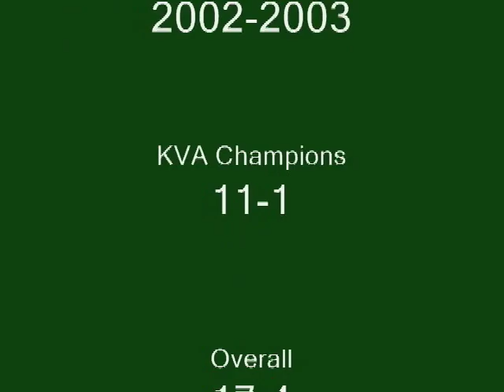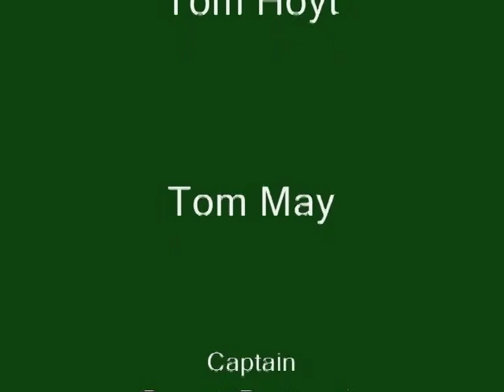PENNFIELD BASKETBALL 2002-03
Highlights of the 2002-03 boys' basketball season for Pennfield High School in Battle Creek, Mich. Future Team GB standout and Caledonia Gladiators coach Gareth Murray played on this team. Murray appeared in over 60 contests for Team GB in international competition. His Gladiators side won the 2023 BBL Trophy. Point guard Steve Miknis set a then-school record for assists with 135.